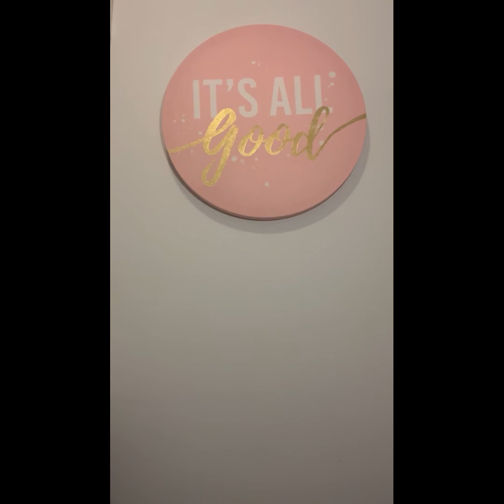capricorn they worried about who in ur bed they should be‼️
JOIN MY 2ND pAGe
FLOWERBOMB_TAROT_4_UR AZZ_

Read carefully

NO REFUNDS‼️

Capricorn ☀️🕶